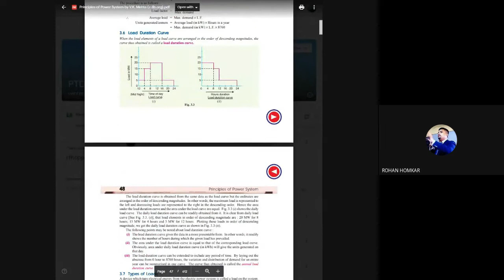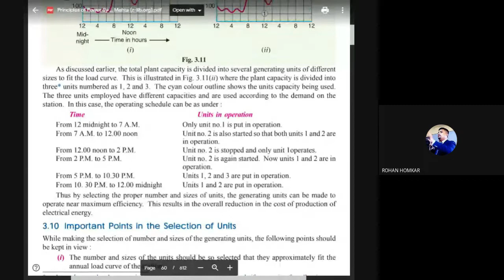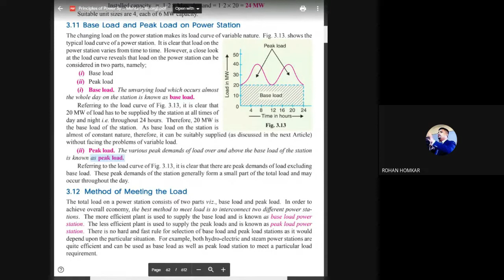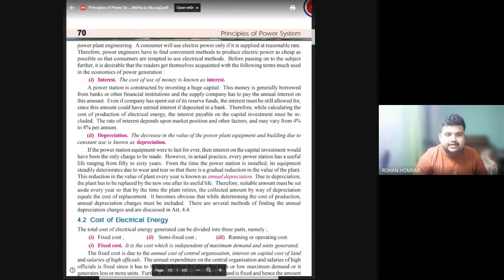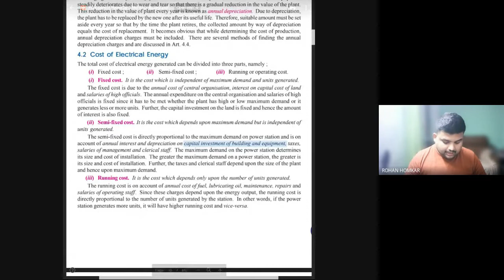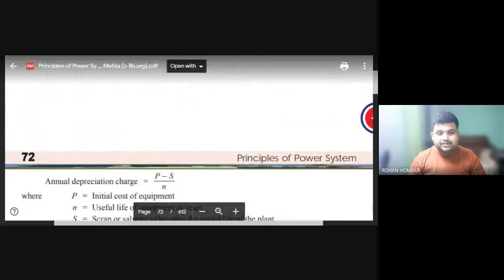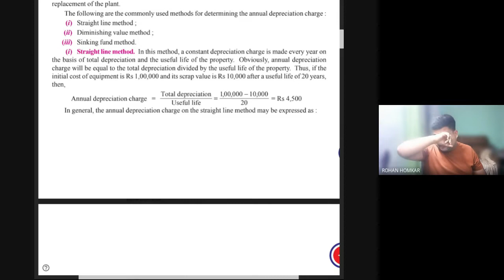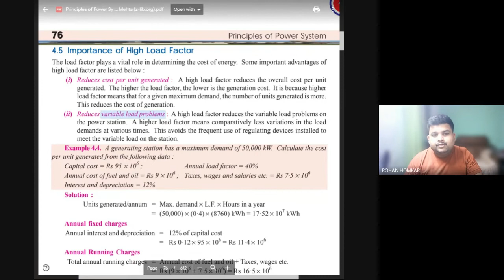Economics of power generation part 1 || ONLINE LECTURE || PROF. ROHAN HOMKAR